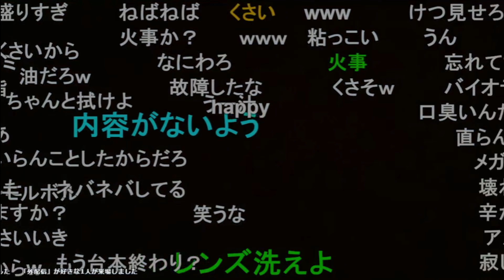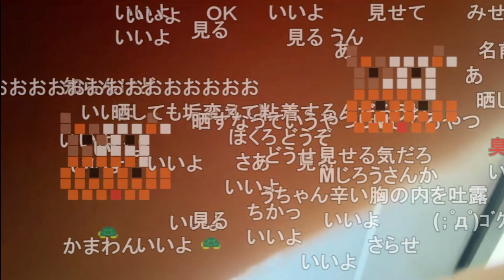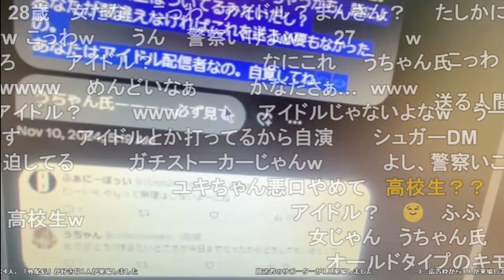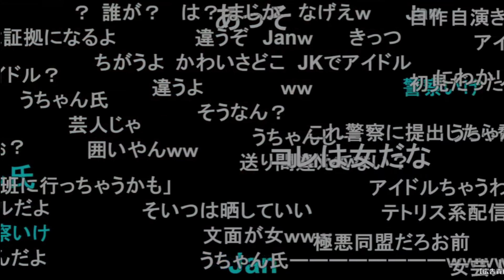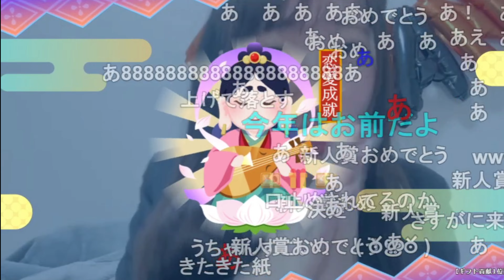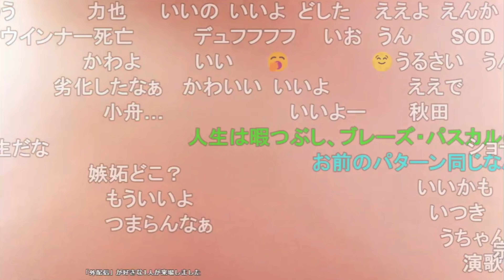うちゃん すんません。(2024/11/17) 雑談配信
うちゃん　すんません。
2024/11/17(日) 18:10開始(1時間58分)
うちゃん推し　SNS登録よろしくお願いいたします。

一般
顔出し
HD配信
スマートフォン配信
初心者配信
雑談
顔出し雑談
コスプレ
お米キャンペーン